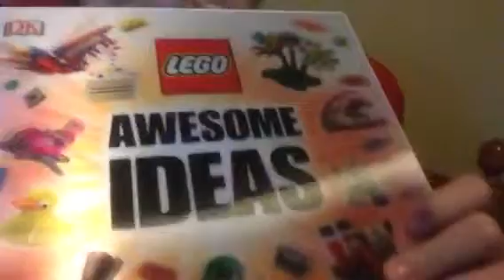Where are the videos??!